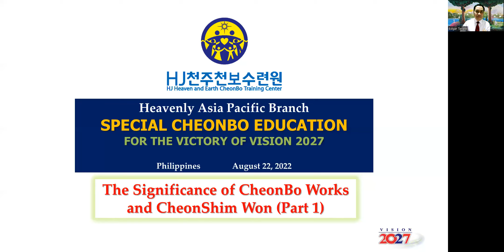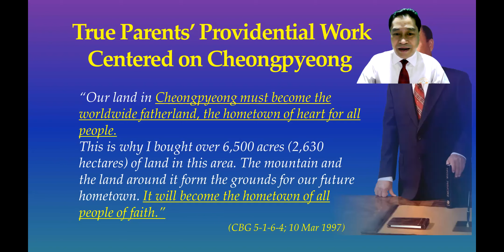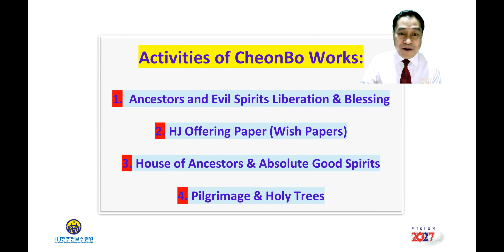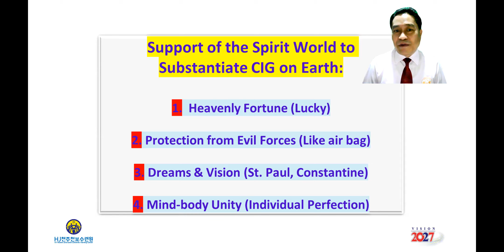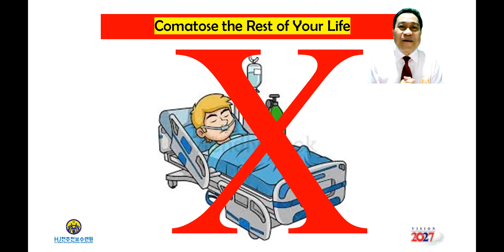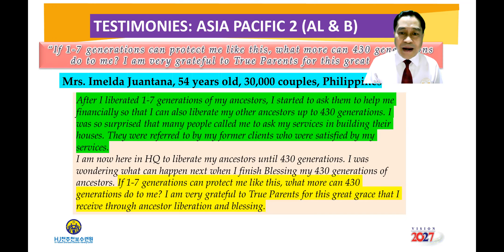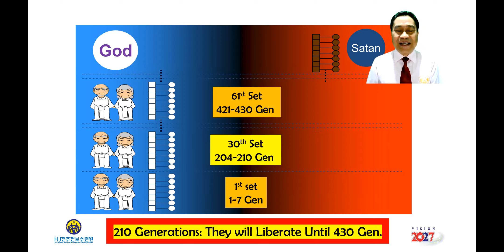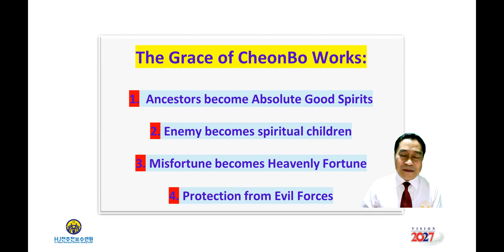SIGNIFICANCE OF CHEONBO WORKS 1 ET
Hello, dear brothers and sisters!
The sky of autumn in Korea is getting higher.
It feels like it's full of fresh energy.
The video I prepared today explains the meaning of Cheonbo Providence. Rev. Edgar Tanate, a lecturer at the Heavnly Asia-Pacific Cheonbo Branch, explains in great detail.
Through this video, I hope you will have a meaningful time to understand Cheonbo Providence and Cheonbo Works a little more and feel the love of our True Parents. Thank you.